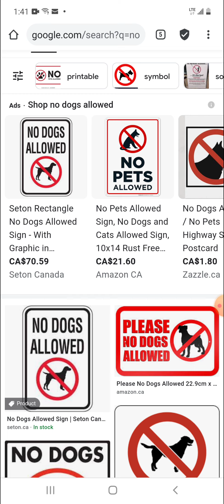No Dogs Allowed Signs